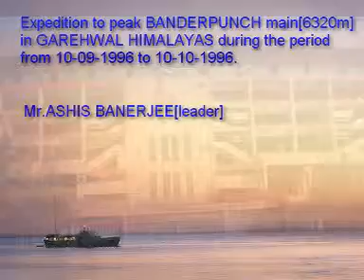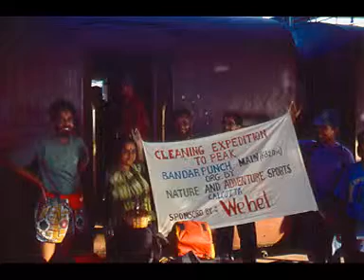Expedition to Banderpunch (1996 Part-I